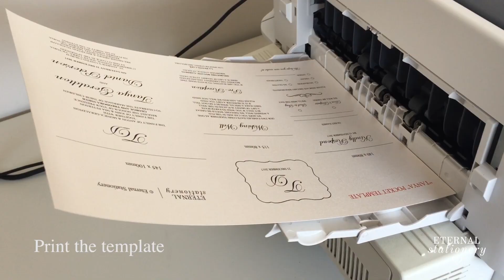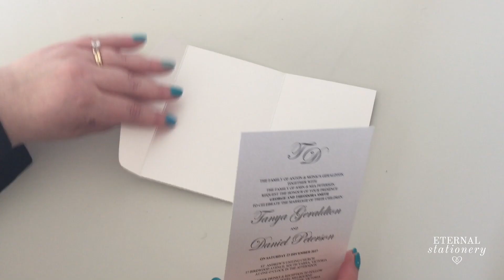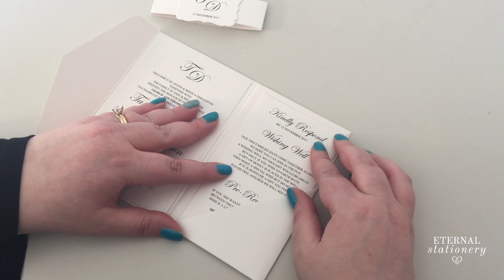Easy gold foil pocket invitation with pre foiled paper | DIY wedding invitations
DIY Invitation Assembly Tutorial
↓↓↓↓↓↓ CLICK TO SEE MORE ↓↓↓↓↓↓↓↓

5x7 Pocket Folio Template ONLY (Hand Cut PDF)

5x7 Pocket Folio Template SVG File (to use with a Cricut/Silhouette Cameo)

MUSIC